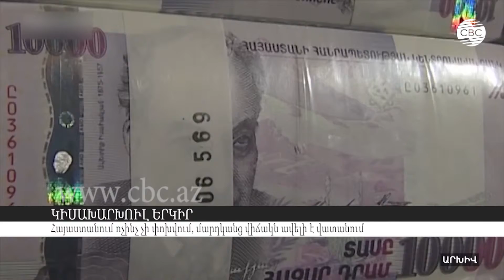Հայաստանի արտաքին առևտրի բացասական հաշվեկշիռը կտրուկ խորացել է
Հայաստանում սոցիալական վիճակը  չի բարելավվում, գնալով ավելի է վատթարանում է: Թավշյա հեղափոխությունից հետո երկրում ոչ մի բնագավառում շոշափելի առաջընթաց չի գրանցվել, պարտքերն օրեցօր ավելանում են: Տնտեսության և  ֆինանսական ոլորտում ևս վիճակը բարվոք չէ: